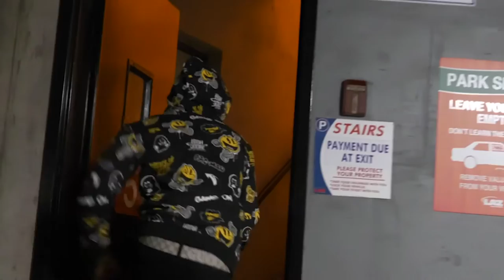Ykjayy-On My Soul(Official Music Video)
“42 SZN” Mixtape OUT NOW

Human Global Records